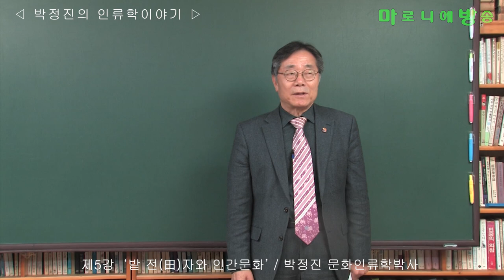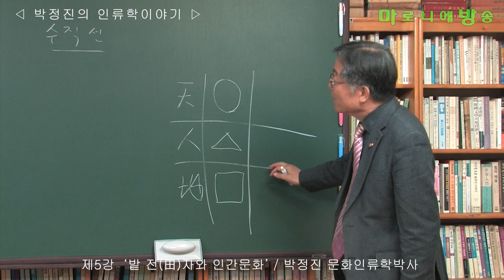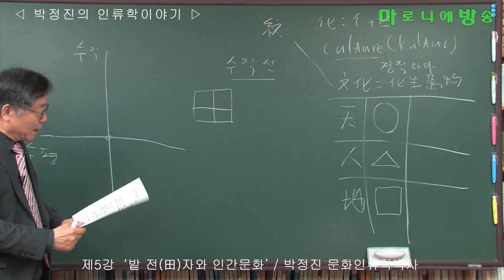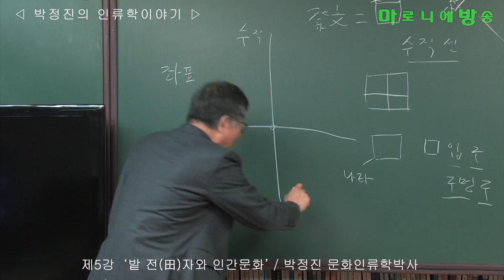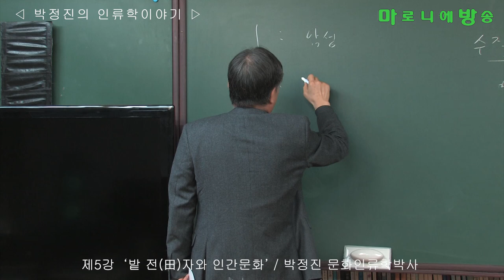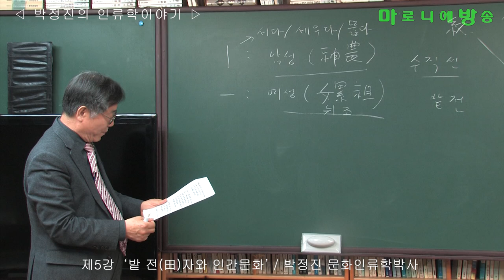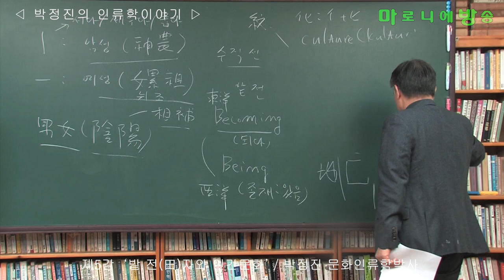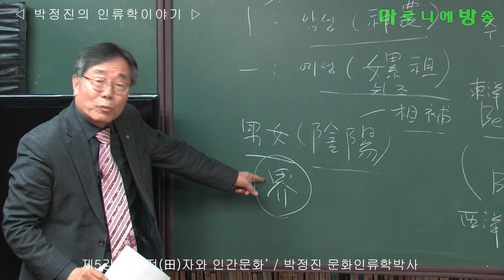[인류학토크 제5회] '밭 전(田)자와 인간문화' / 박정진 문화인류학박사